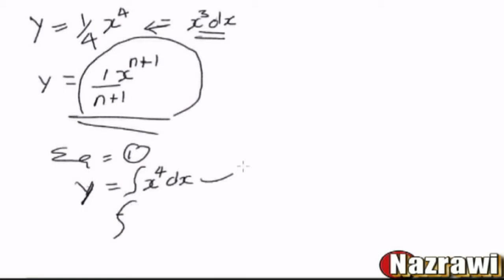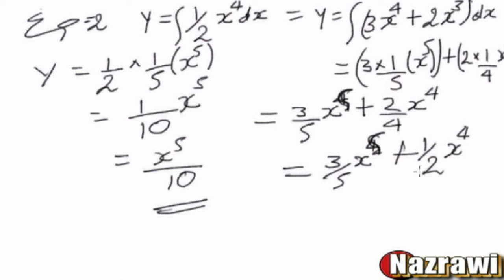Calculus Anti-derivative (Indefinite Integral) Eritrean language # 2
This is about Calculus Anti-derivative (Indefinite Integral) Eritrean language. Calculus (Latin, calculus, a small stone used for counting) is a branch of mathematics focused on limits, functions, derivatives, integrals, and infinite series. This subject constitutes a major part of modern mathematics education

The State of Eritrea, is a country in the Horn of Africa. It is bordered by Sudan in the west, Ethiopia in the south, and Djibouti in the southeast. The east and northeast of the country have an extensive coastline on the Red Sea, directly across from Saudi Arabia and Yemen. The Dahlak Archipelago and several of the Hanish Islands are part of Eritrea. Its size is just under 118,000 km2 (45,560 sq mi) with an estimated population of 5 million